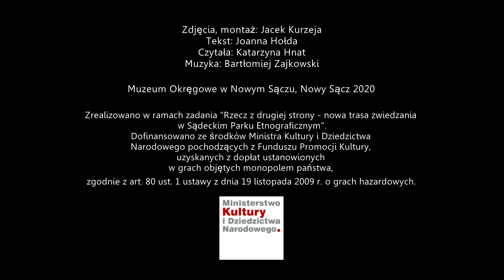Piec dymny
Zdjęcia, montaż: Jacek Kurzeja
Tekst: Joanna Hołda
Czytała: Katarzyna Hnat
Muzyka: Bartłomiej Zajkowski

Muzeum Okręgowe w Nowym Sączu, Nowy Sącz 2020

Zrealizowano w ramach zadania "Rzecz z drugiej strony - nowa trasa zwiedzania w Sądeckim Parku Etnograficznym".